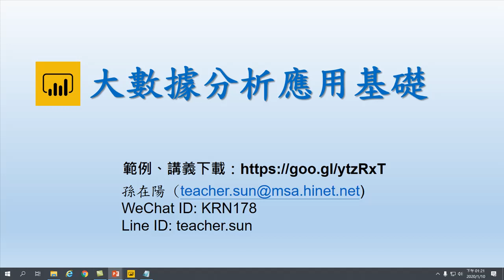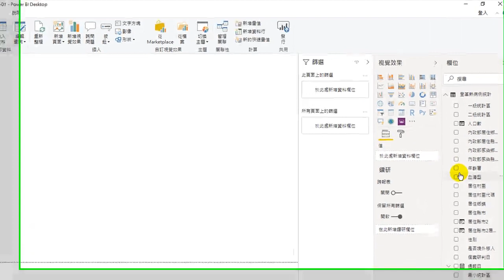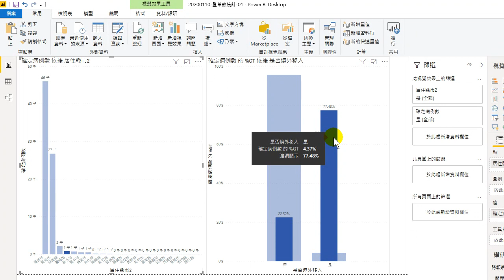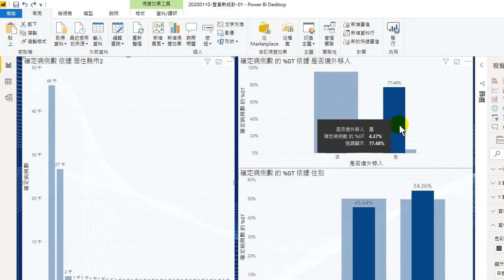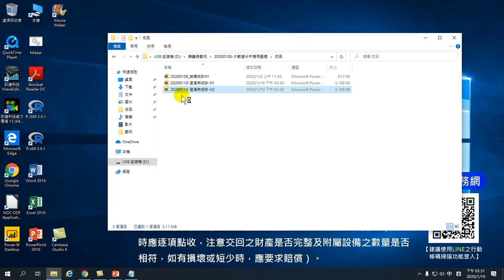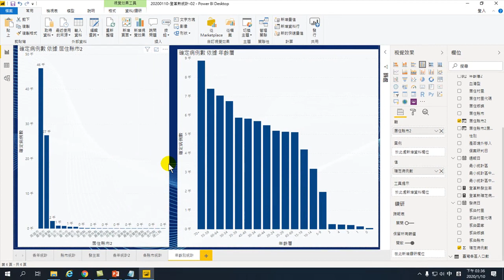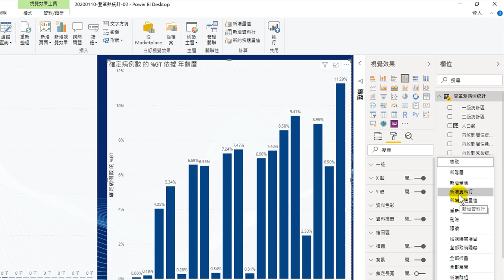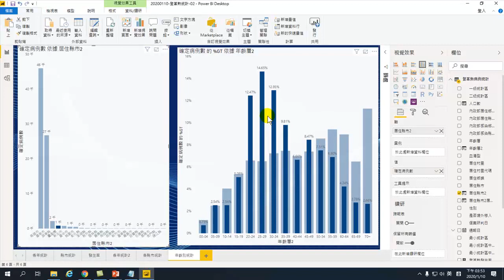20200108-大數據分析應用基礎-19.登革熱病源分析,登革熱病患性別分析,年齡別分析,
01. 認識大數據
02. 認識Power BI大數據分析工具、分析.環境介紹
03. 取得Excel資料
04. 如何分析、數據分析
05. 自動分析
06.連續型分析
07.淡旺季分析
08.連動分析
09.同期比較.交叉分析分析
10.自動分群 機器學習.顧客關係分析
11.動態行為模式分析
12.關鍵影響因素分析.地理分析.堆疊圖佔比例分析
13.重新整理.真實的利潤快速計算.關連
14.大數據找到趨勢的策略
15.登革熱開放資料的大數據分析
16.縣市登革熱統計.編輯查詢.資料清理
17.資料清理的統一大小寫台.向下探索.樹狀圖分析
18.使用發生率做公平比較.新增量值.新增資料行
19.登革熱病源分析,登革熱病患性別分析,年齡別分析,